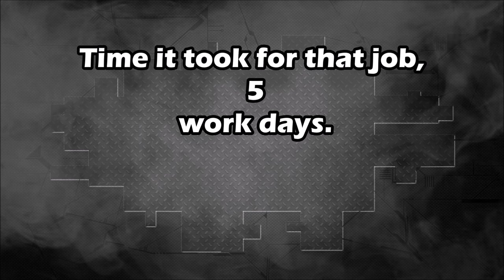Porshe Boxter. The side body repair. Ремонт бока кузова.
The fender, the door and a piece of quarter panel replacement.
Замена крыла, двери и куска заднего крыла.